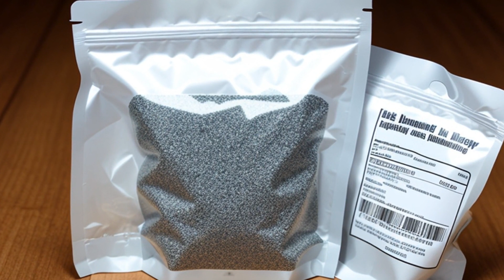Whitaker v. People (2002) Overview | LSData Case Brief Video Summary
The case is about David Whitaker who was convicted of possessing and importing methamphetamine. He argued that his conviction should be reversed because the jury was not instructed to apply the mens rea of "knowingly" to both the quantity and importation of the drug. However, the court upheld his conviction, stating that the General Assembly did not intend to apply a culpable mental state to the quantity of drugs and that importation under Colorado's special offender statute does not require a mens rea.

Whitaker v. People (2002)
Colorado Supreme Court
48 P.3d 555